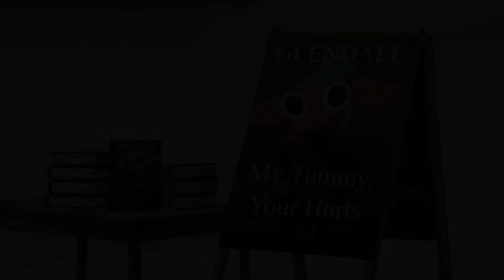Centaurworld - Breathe in a Bag | German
Urheberrecht liegt bei Netflix

Zu der deutschen Synchro:
Synchronstudio: Interopa Film GmbH, Berlin
Dialogbuch: Nico Sablik
Liedtexte: Andreas Hommelsheim
Dialogregie: Andreas Hommelsheim (Staffel 1), Nico Sablik (Staffel 2)
Musikalische Leitung: Andreas Hommelsheim

Sprecher/Sänger: Giovanna Winterfeldt (Glendale)